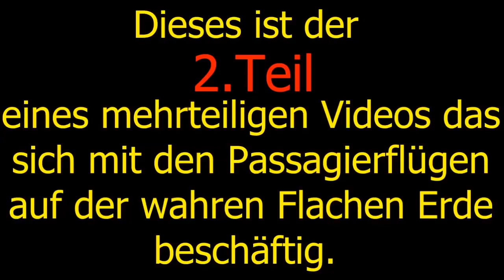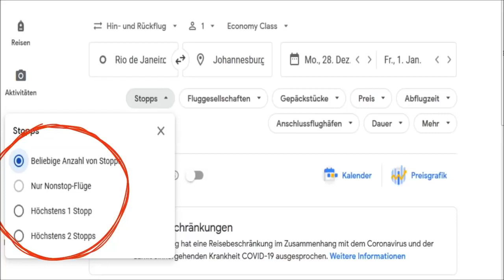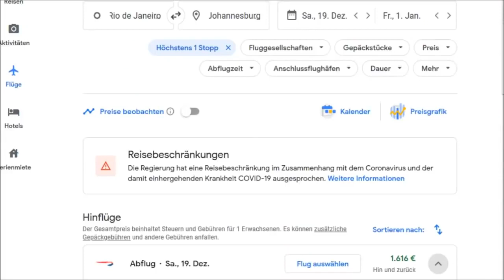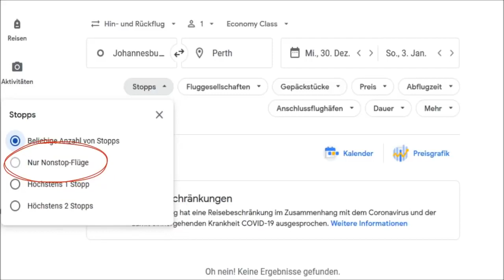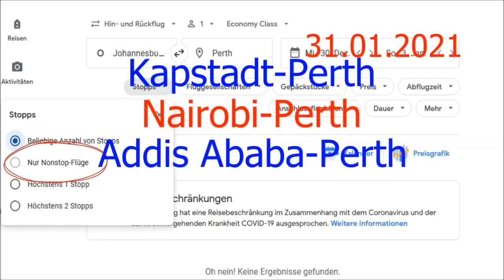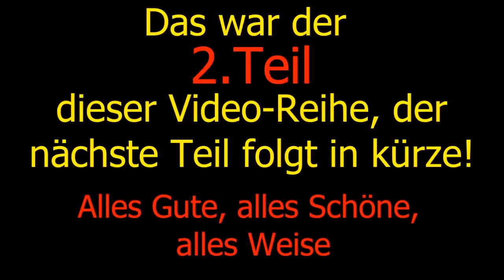Flüge auf der wahren Flachen Erde Teil 2